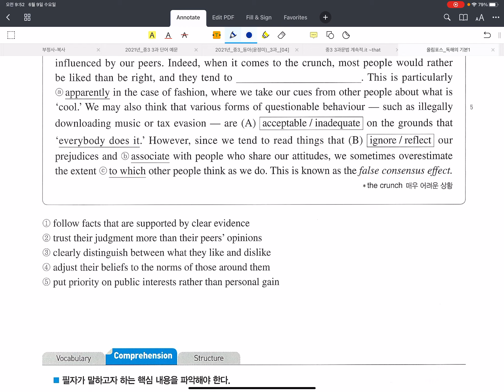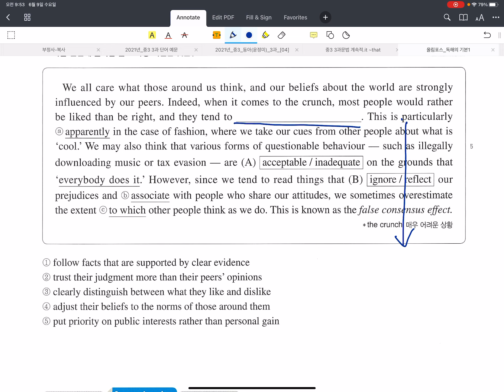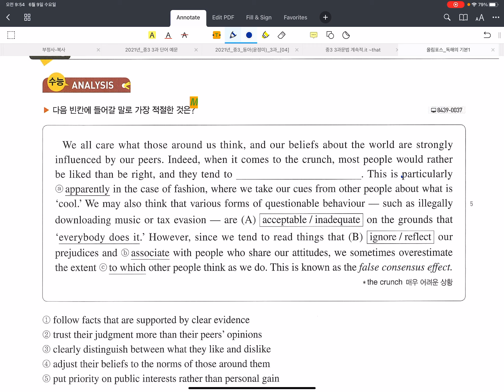독해의기본 1 10강 수능분석